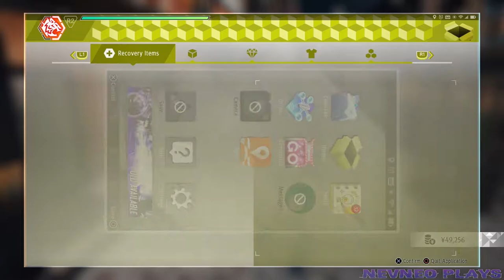Judgment [Lets Play, Blind, PS4] / Part 10 / Friend Event: Naotaro Terahara, Isobe, Tailored Suit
Judgment [Let's Play, Blind, Commentary, PS4] / #10 / Part 10 / Episode 10 / Friend Event: Naotaro Terahara, Isobe, Tailor Suit, Friendships: Alice Ino, Kenta Uozumi, Kiyoshiro Asamura

Judgment
Developer: Ryu Ga Gotoku Studio
Publisher: Sega
Release: JP: December 13, 2018, WW: June 25, 2019
Genre: Action-adventure